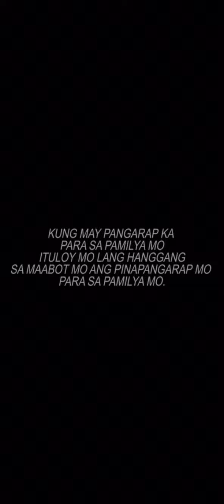HALANGANG 100k NA LAPTOP PARA SAYO